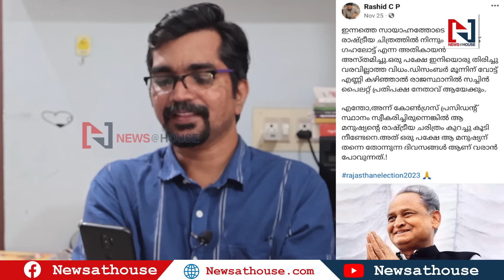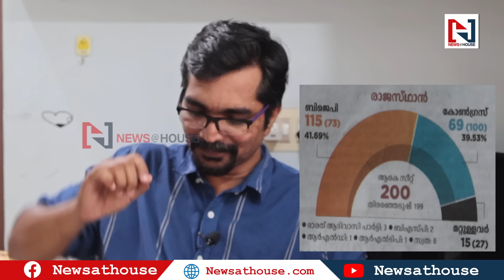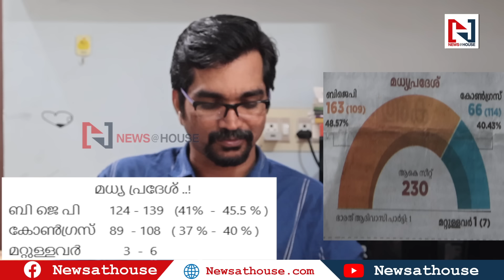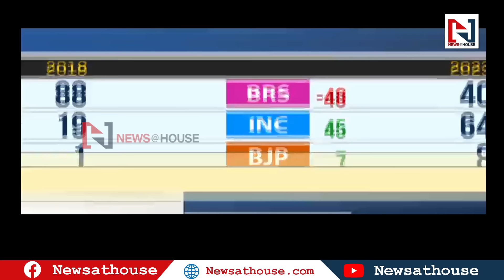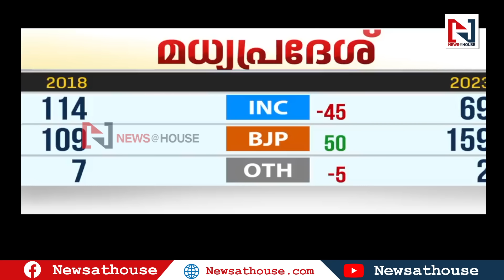കോണ്‍ഗ്രസ്സിന്റെ തോല്‍വികള്‍ റാഷിദ് പ്രവചിച്ചതിന്റെ രഹസ്യമിതാണ്|rashid cp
കോണ്‍ഗ്രസ്സിന്റെ തോല്‍വികള്‍ റാഷിദ് പ്രവചിച്ചതിന്റെ രഹസ്യമിതാണ്